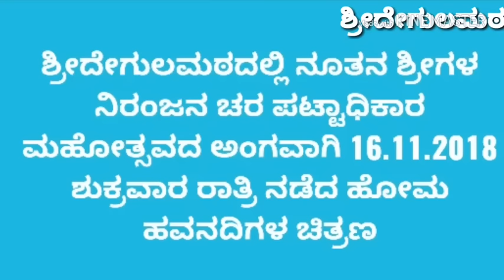ಶ್ರೀದೇಗುಲಮಠದಲ್ಲಿ ನೂತನ ಶ್ರೀಗಳ ನಿರಂಜನ ಚರ ಪಟ್ಟಾಧಿಕಾರ ಮಹೋತ್ಸವದ ಶುಕ್ರವಾರ ರಾತ್ರಿ ನಡೆದ ಹೋಮ ಹವನದಿಗಳ ಚಿತ್ರಣ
Sri Degula mata kanakapura